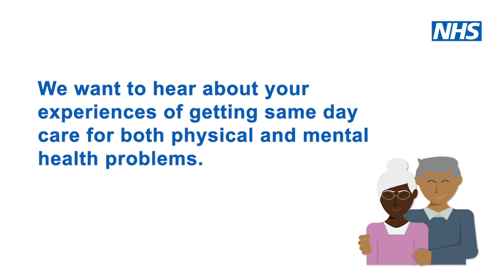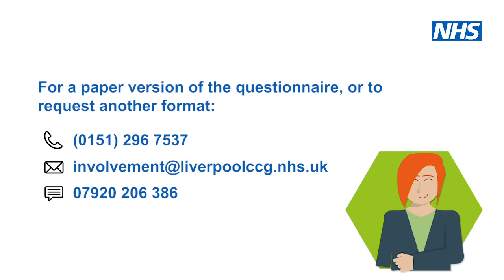What do you think? Review of urgent health care in Liverpool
Between 15 November 2018 and 31 January 2019 we want people to tell us what they think about NHS urgent care services Liverpool.

1.3 minute